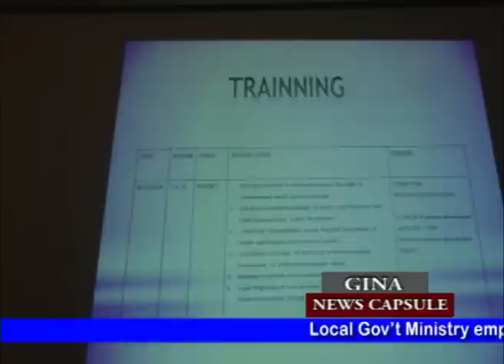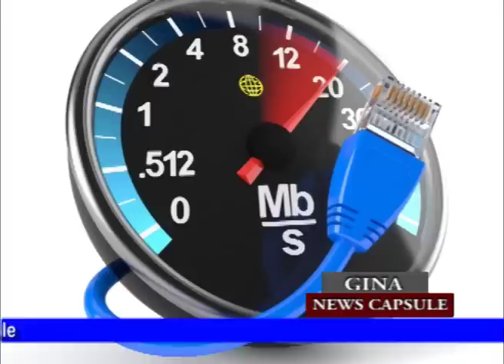GINA News Capsule Ep. 67 (01/09/2015)